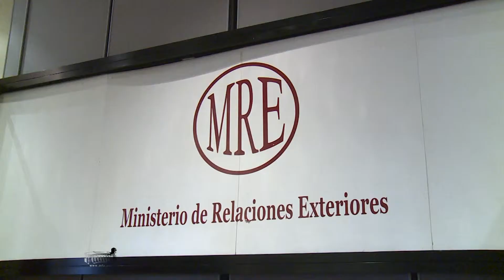ԱԳ նախարարը ելույթ ունեցավ Պերուի արտգործնախարարությունում